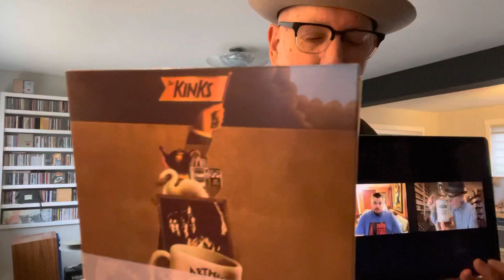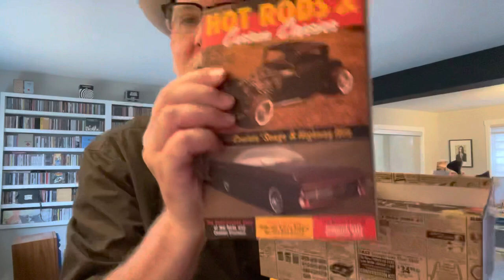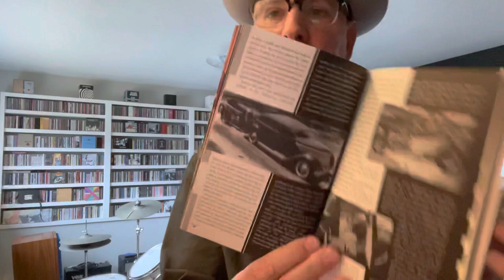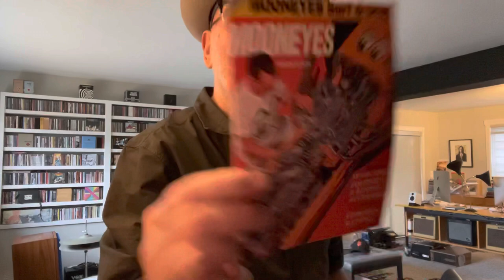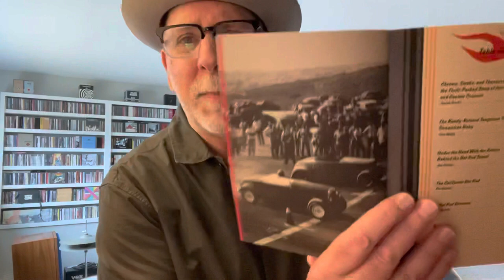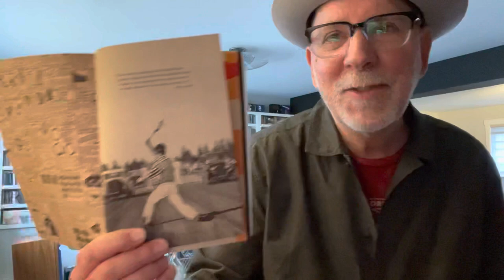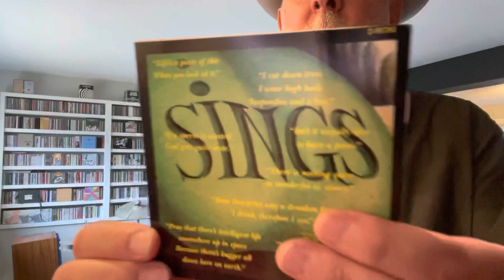Whack-A-Mole #103: Eric Edition